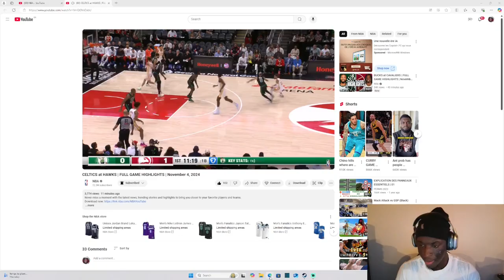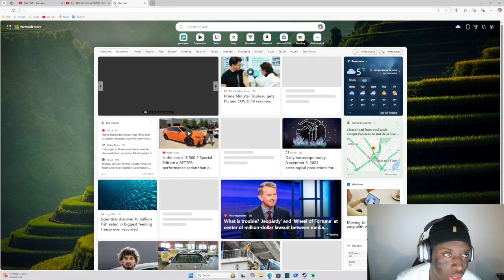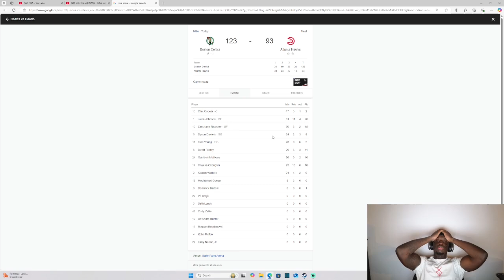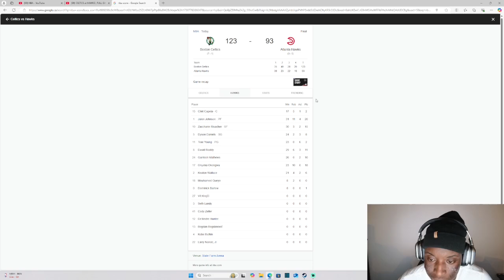AlcatraseReact to CELTICS at HAWKS | FULL GAME HIGHLIGHTS | November 4, 2024